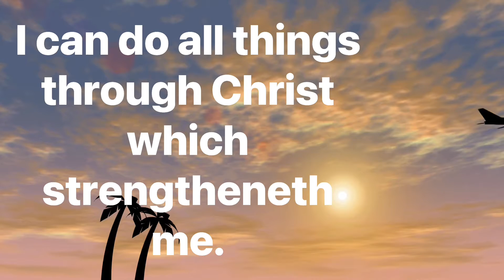#15-05-2021| DailyBibleVerse |இன்றைய வேத வசனம்/ today’s blessing|Watch this today and get blessed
Hi Dear friends, Daily Bible Verse 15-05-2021/ இன்றைய வேத வசனம்/ Watch this today and get blessed/ Tamil Bible verse/ Today Bible verse/ Bible verse for today/ God’s word for today/ what is the bible verse for today/ Morning Bible verses to start your day/ TOdays Blessing/ morning meditation/கடவுள் அன்பு /Way of God/The God’s protection/ Philippians 4:13/ Please share it with your loved ones/ May God bless you abundantly/ God will hold you, so don’t worry about any problems you face today!!!

Best way to start the day with the word of God! /Today promise word/today blessing word/ ஆண்டவருடைய வார்த்தையோடு உன் நாளைத் துவங்குவது ஆசிர்வாதமான காரியம்!